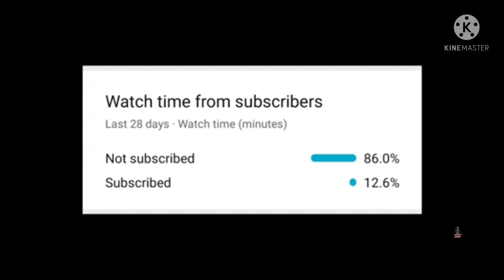phenomena⚡ | Bgmi Montage Realme7 | Oneplus9R,9,8T,7T,7,6T,8,N105G,N100,NORD,5T,NEVERSETTLE.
Controls
2Finger Thumb Player
Using Gyroscope

Device
Realme7
6/64

Edited In
KineMaster

A 19 Years Old Player With Extreme Skills? OnePlus, 9R,9,8T,7,7,6T,8,N105G,N100, Nord, 5T,Never Settle

OnePlus Nord Pubg Test hindi, OnePlus Nord Pubg Mobile Test

OnePlus Nord Pubg, OnePlus Nord Pubg Hindi,

OnePlus Nord Pubg Review, OnePlus Nord Pubg Mobile Test Review,

Oneplus nord Gaming Test, Oneplus Nord Gaming Review,

Oneplus Nord Pubg Gaming Review, Oneplus Nord Unboxing,

Nord 5G: Snapdragon 765G 5G, 2020 oneplus Nord, oneplus 5g, oneplus Nord unboxing, oneplus z price, oneplus z price in india, oneplus z oneplus z, oneplus z specs oneplus z first look,

Redmi Note 8 Pro Pubg Redmi Note 8 Pro GameplayRedmi Note 8 Pro Pubg Test Redmi Note 8 Pro Pubg Gameplay Test

Redmi Note 8 Pro Pubg Gameplay Video Redmi Note 8 Pro Sensitivity
Xiaomi Note 8 Pro pubg Video
Rn8pro Pubg Gameplay Video
Redmi Note 8 Pro Heat Issue Redmi Note 8 Pro Pubg Gameplay Video New

PUBG MONTAGE

oneplus Nord
NewOnePlus Nord Mid RangePhone
Redmi Note8Pro
RedmiNote8 ProVsPocoF1
Redmi Note 8 Pro Pubg Test, Redmi Note 8 Pro Pubg Gameplay Test,
Redmi note 8 pro, intense squad wipe,
gaming, Pubg mobile montage,
noob to pro,
Pubg gyroscope,
Jonathan,
solo v squad,
high kills
Pubg fastest player,
high kills,
Pubg fastest player,
high kills,
Chinese pros players,
k20 Pro gameplay
t1 scrims,
K20 pro best sensitivity, zero recoil sensitivity
Rog 3 Pubg K20 PRO TOUCH ISSUE
Redmi Note 8 Pro Pubg, Redmi Note 8 Pubg gameplay,
Redmi Note 8 Pro Pubg Gameplay Test, Note 8 Pro Pubg Heating issue,
intense squad,
intense squad firefight,
intense squad
intense squad game, most intense squad game,intensesolo vs squad pubg mobile, most intense squadwipes, squad, squad tactics, squad gaming, squad gameplay,
squad trailer, squad pubg, squad house tips and tricks,
7t pro, oneplus 7t unboxing, oneplus vs 8, oneplus 7t pubg, oneplus 7t,NeverSettle.